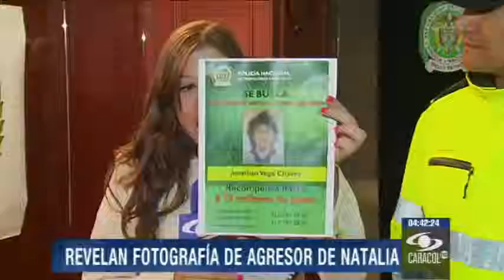¿Ha visto a este hombre? Lo acusan de ser quien lanzó ácido a Natalia Ponce